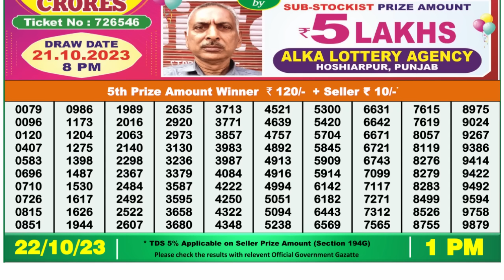🔴 Lottery Sambad Live 01:00pm 22/10/2023 Morning Nagaland State Dear Lottery Result Pdf Download